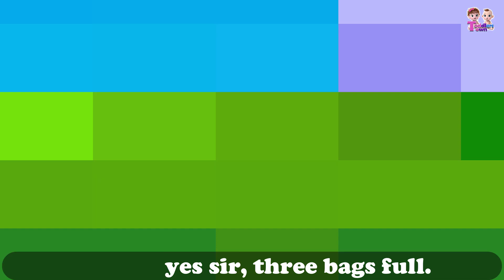Baa Baa Black Sheep | Classic Nursery Rhyme & Kids Song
Toddlers Nursey Rhymes & Kids Songs

Our collection of Nursery Rhyme Songs, Children Songs, Kids Songs, Baby Songs, Nursery Songs, ABC Songs will surely help your kids learn quick with entertainment and good music. Preschool & Kindergarten School Teachers can show our channel which has 3D animation videos to toddlers & babies to teach them basics like ABCD Songs & rhymes. Making learning & education fun is our passion. Hope you like the content we create. Toddlers Town for Kids.